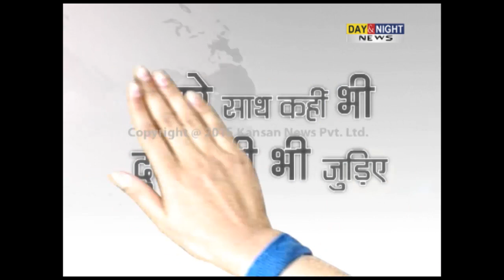Breaking News IPL spot fixing verdict: Raj Kundra, Gurunath Meiyappan suspended for life